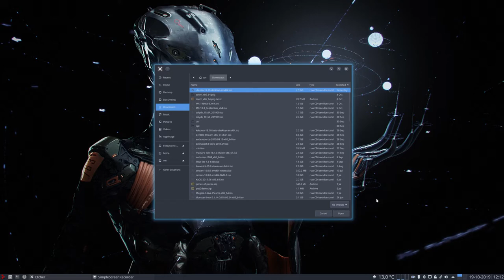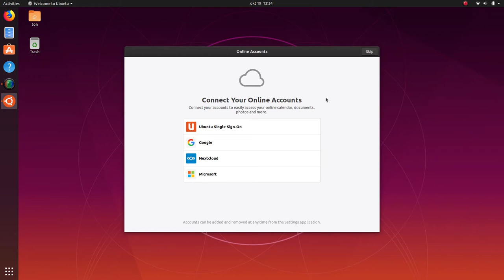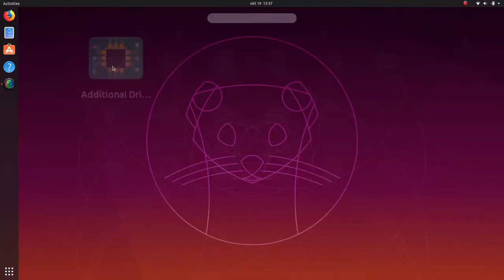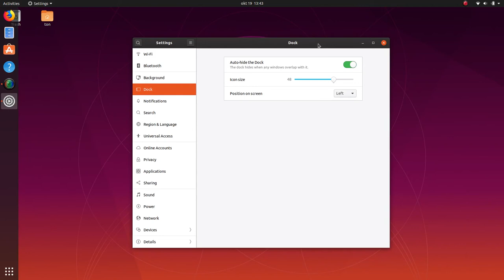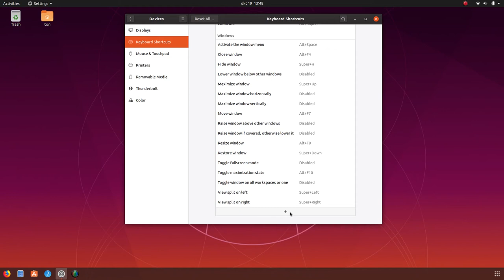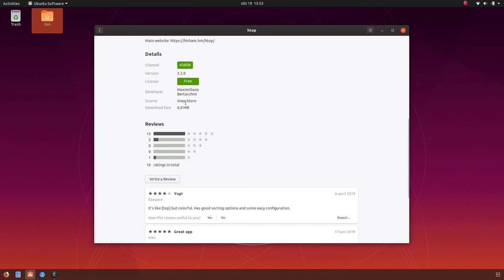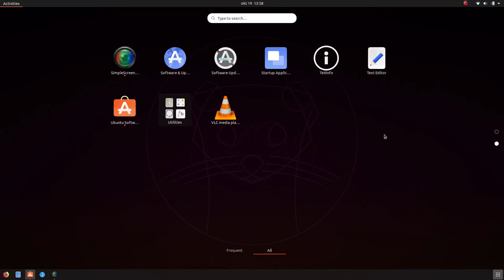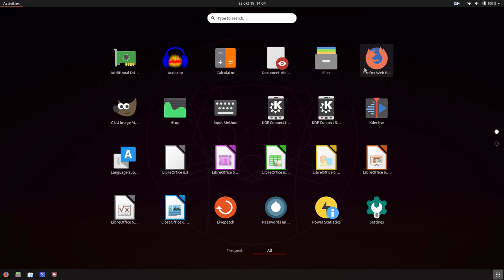Ubuntu 19.10 Eoan Ermine Install-Walkthrough-Tweak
In this video, you will see me installing Ubuntu 19.10 on my System76 Darter Pro Laptop and explain the setup (walkthrough) and tweak it a bit to my likings.

Let me know what you think about this distro in the comments below, and if you like me to have a look at a specific distro of your choice.

Also let me know what you would like to see on this channel, place your questions, suggestions below in the comments.